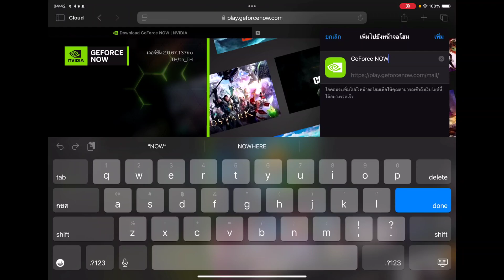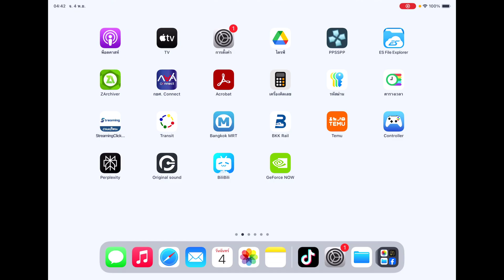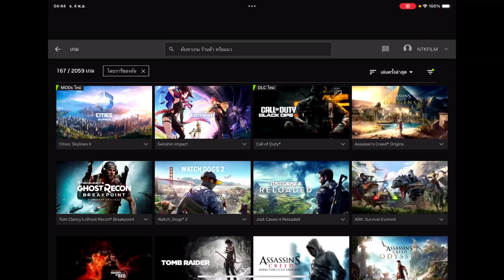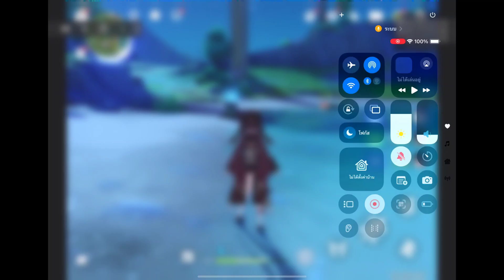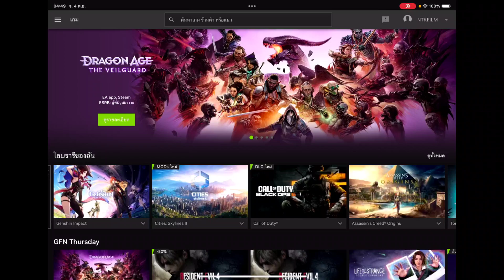วิธีติดตั้งเข้าเล่น GeForce Now ในระบบ IOS และ IPadOS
มาที่เว็บนี้

คลิปวิดีโอเพิ่มเติมเกี่ยวกับแอพ

Discord NTKFILMCH เข้ามาพูดคุยกันได้ครับ

ช่องทางอื่นๆของNTKFILMCH
Facebookแฟนเพจ

สนับสนุนผมและเป็นส่วนหนึ่งของ NTKFILMCH ด้วยการสมัครสมาชิกช่อง

สำหรับ ค่าเกมส์ ค่าเน็ต เงินในการดำเนินชีวิตขอบคุณครับ